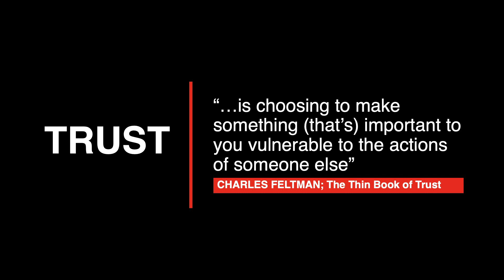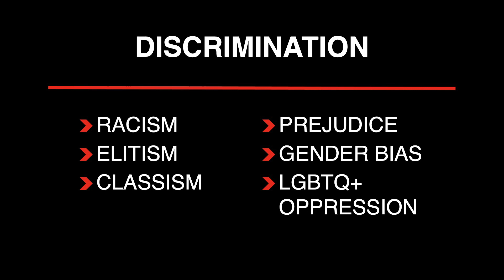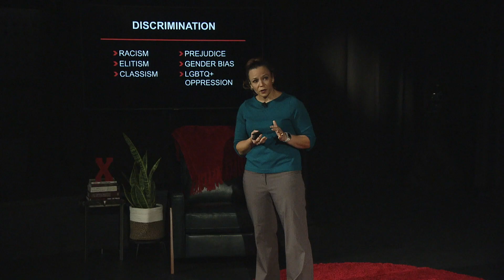Making Room for Trust in the Doctor/Patient Relationship | Miri Lader, MD | TEDxDayton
As a combat veteran, Dr. Lader knows the life-saving effects of trust firsthand. As a physician, she has a keen understanding of how critical trust is in the doctor/patient relationship... and what happens when it’s lost. In her TEDxDayton talk, Dr. Lader encourages physicians and patients alike to re-evaluate the dynamic of trust in our health care relationships. Miri Lader, MD, Fellow in The American Academy of Pediatrics, has been serving the Dayton community since 2014. A New York City native, Miri moved to Dayton in 2009 for medical training. After residency, she was recruited to stay at Dayton Children's Hospital and was recently named Director of Medical Student Education in the Department of Pediatrics. Recipient of several recognitions, including peer to peer awards during training, Miri is passionate about improving communication in the medical field. Born into a military family, Miri grew up overseas, where she served as a Combat Infantry Sergeant. She is mother to three young children who she raises alongside her biggest fan and soul-mate, Josh. This talk was given at a TEDx event using the TED conference format but independently organized by a local community.